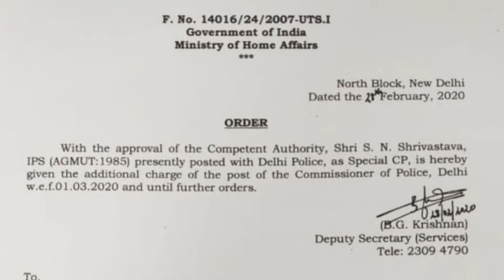मुजाहिदीन का काल एसएन श्रीवास्तव बने दिल्ली पुलिस कमिश्नर Why Amit Shah Chose SN Shrivastav,Delhi CP